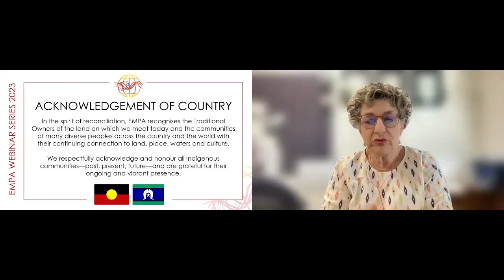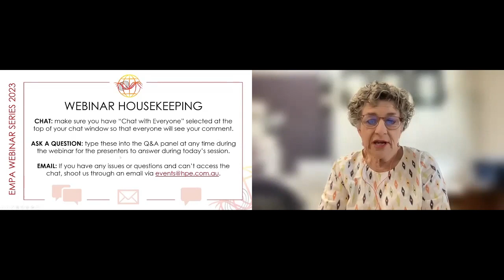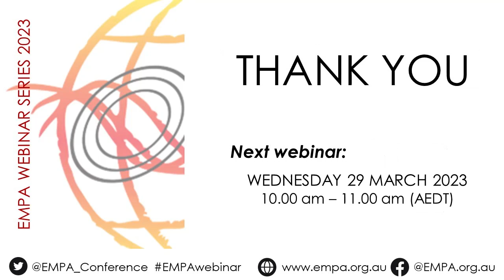EMPA Webinar - Working with media & social media providers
EMPA principles of communication in disaster and emergency #6 – Working with Media and Social Media Providers | Liaison to Collaboration

Media agencies, journalists and people working in social media to collect and create content, are actually our partners in disaster communication. Sometimes it doesn’t feel like that. How can we develop trusted relationships and effectively collaborate with them to support, guide and empower the community?